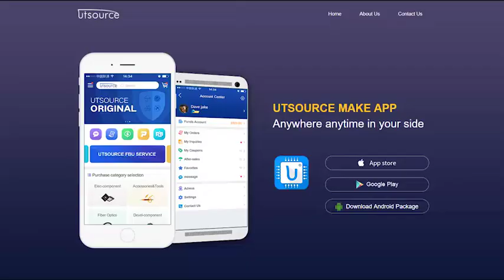08N50E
Brand:FUJ
Package / Case:TO-220F